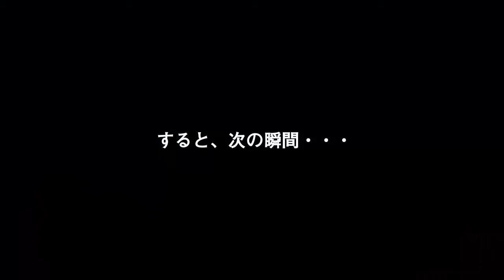宮古島でライトジギング中にまさかの・・・GT！？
宮古島で船に乗り、ライトジギングをした時の動画。(乗り合いGTフィッシング)
その時、GTの群れが船の下を横切って行く・・・次の瞬間！
釣りガールがジギングロッドでGTを釣り上げた時の動画。

ラインスタンプを作成してスタンプ販売中！

今まで作成したスタンプはこちら。
◆陸上ホッケー部 パート1